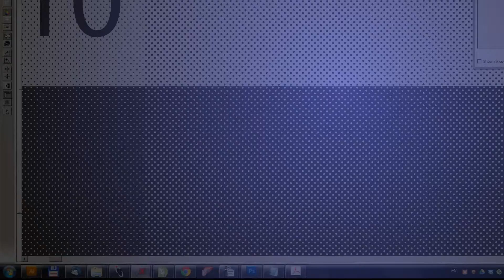Мульти пресс Завершающая заставка